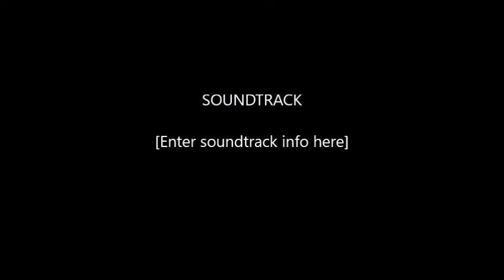WELSH TERRIER STANLEY & HIS BIG BLUE BALL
Stanley is a 2 year old Welsh Terrier staying at Wire Fox Terrier Rescue Midwest.   He is obsessed with balls and his favorite is the big blue ball.   Stanley is the Fetch Champion of the Midwest!